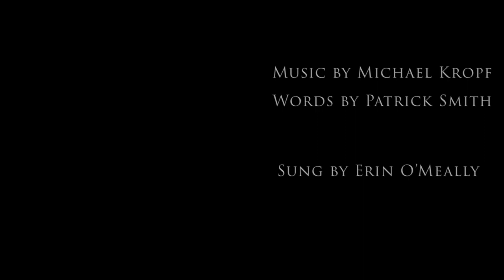Sweet Baby Movie Child - a song cycle for soprano and chamber ensemble by Michael Kropf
Sweet Baby Movie Child (2022)
Words by Patrick Smith

Erin O'Meally, voice
Daniel Dastoor, violin
Constantin Janello, cello
Kody Thiessen, double bass
Jolie Fitch, flute
Jeff Anderle, clarinet
Haruka Fujii, percussion
Kevin Korth, piano

Premiered at the San Francisco Conservatory of Music Bowes Center, November 1, 2022